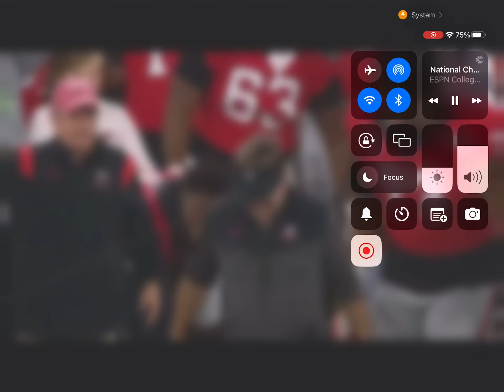TCU What Happened?